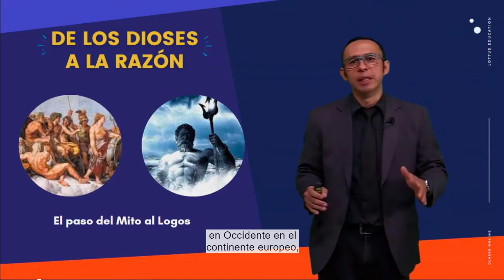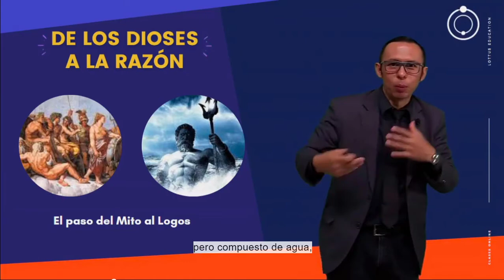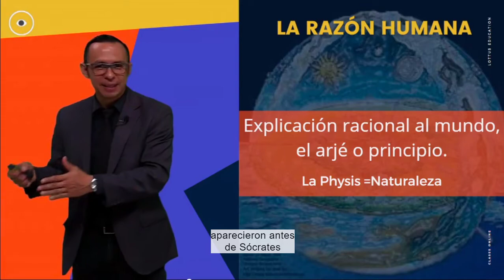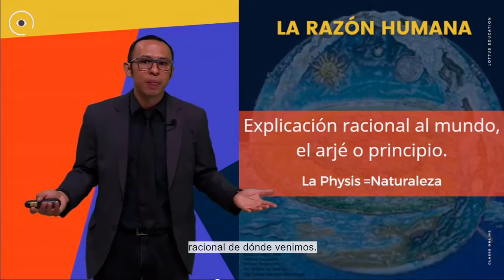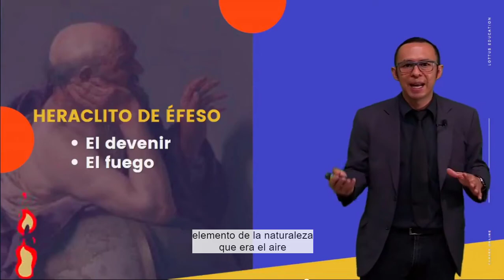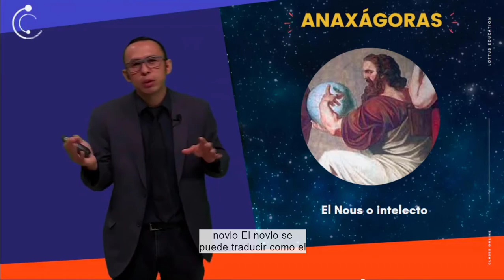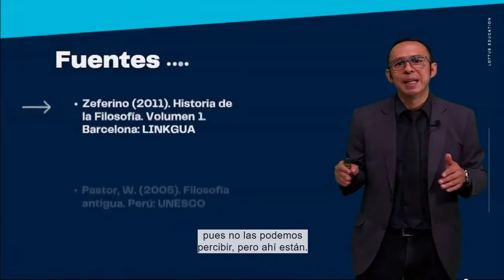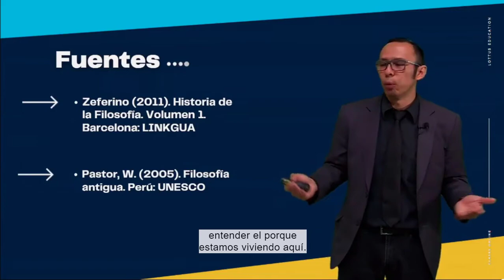Génesis de la filosofía entre las polis griegas